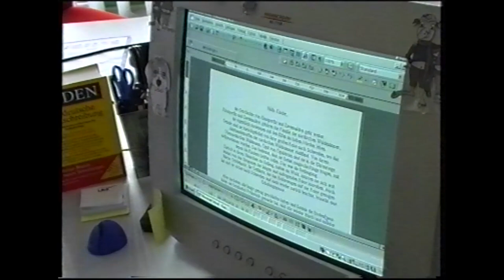Wilhelm Wieben liest: Knusperfix und Zweimaldrei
Tagesschausprecher Wilhelm Wieben ( † 2019) liest aus dem Märchenbuch von Regina Woltemath "Knusperfix und Zweimaldrei"